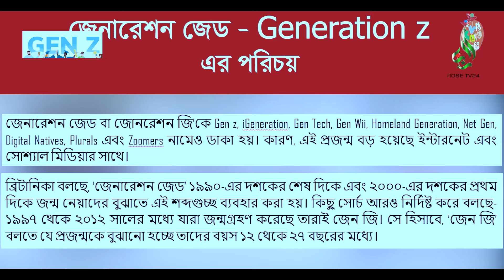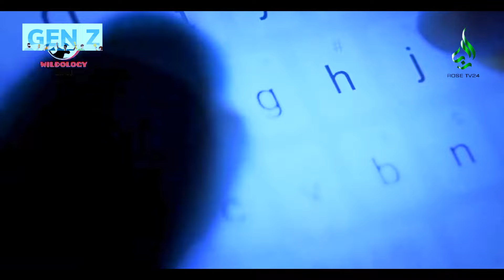বাংলাদেশে এসেই অবাক তথ্য দিলেন। মিজানুর রহমান আজহারী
বাংলাদেশে এসেই অবাক তথ্য দিলেন। মিজানুর রহমান আজহারী। Mizanur rahman azhari